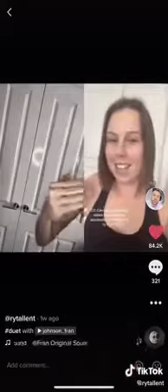Best duet of all time